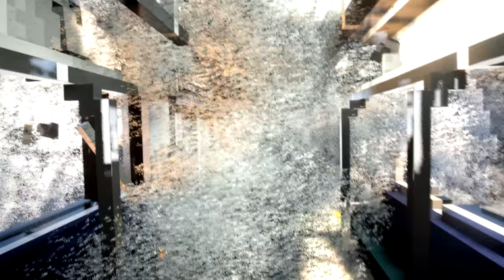Train vs Most Powerful Bomb | Teardown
Hey! In this video, the train will face the most powerful bomb!
Each time the number of bombs will increase!
The train will try to withstand this blow!
Whether he succeeds or not, find out in this video!

This is very motivating to shoot new videos for you!

Do you want to support me?? =D
The biggest help, I will publish in a new video=*